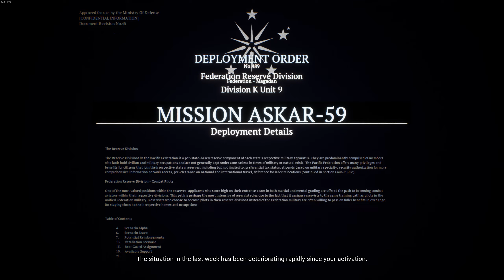Project Wingman Frontline 59 DLC Mission 2 Home Invasion mercenary difficulty